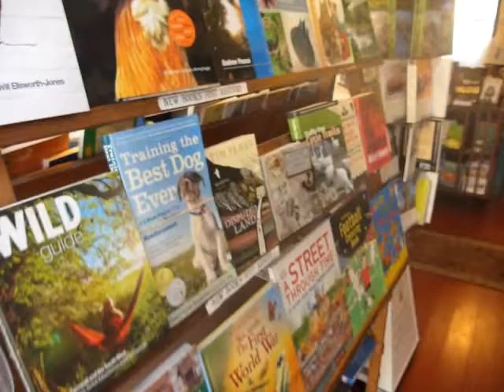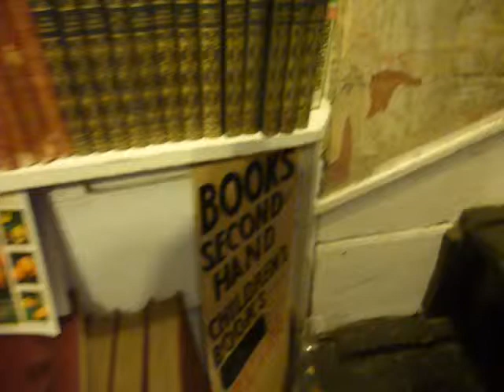The Dorset Bookshop, Blandford, Dorset, Now for Sale 2024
The incomparable Dorset Bookshop. Established in 1950 in this unspoilt Georgian building. Enjoy the tour!